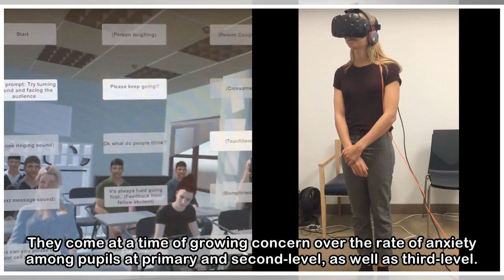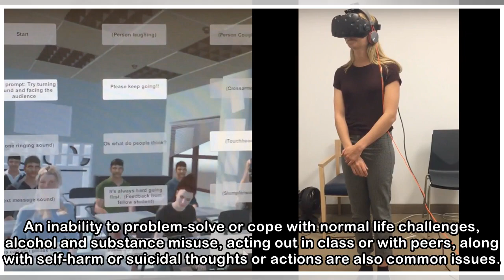Record numbers of students seeking counselling for anxiety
Record numbers of third-level students are seeking counselling for anxiety and related mental health problems, new figures show. Counsellors say numbers seeking therapy or counselling have surged sinc...